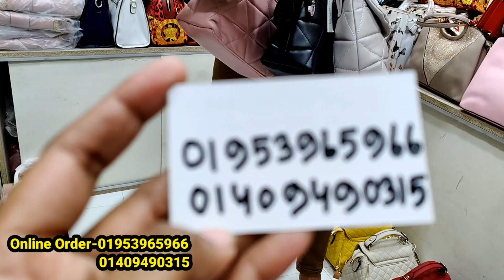ব্রান্ডের ফ্রেশ ব্যাগ কিনুন 16 ই ডিসেম্বর অফারে buy branded bag at discount price bd | HELP TALK